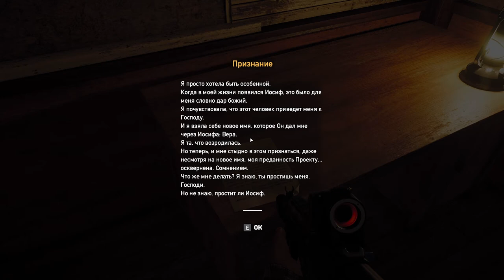† Far Cry 5 прохождение [#32] † Ангелы VS Скунсы. Приманка для Ангелов.(sub eng)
†Добро пожаловать в вымышленный округ Хоуп, штат Монтана, где правит лжепророк по      имени Иосиф Сид. Он считает, что был избран, чтобы защитить людей от «неизбежного   краха», создав общество под названием «Врата Эдема»